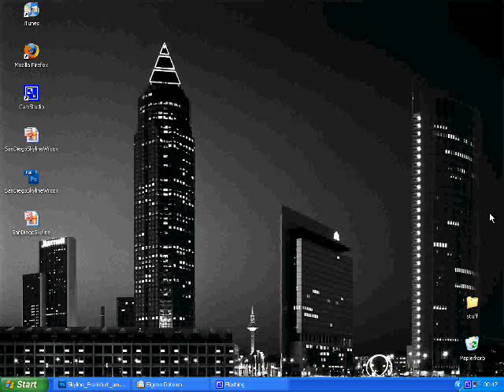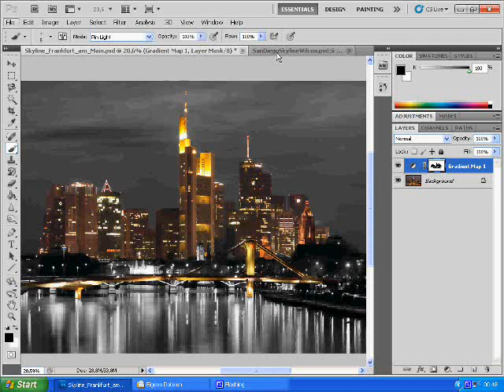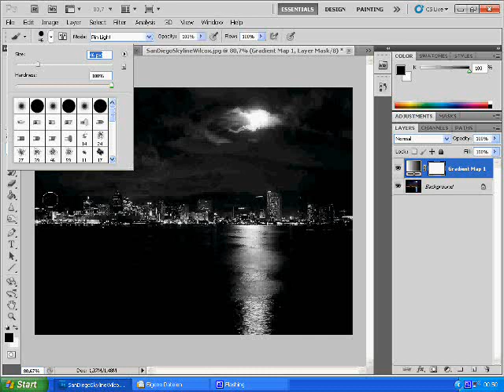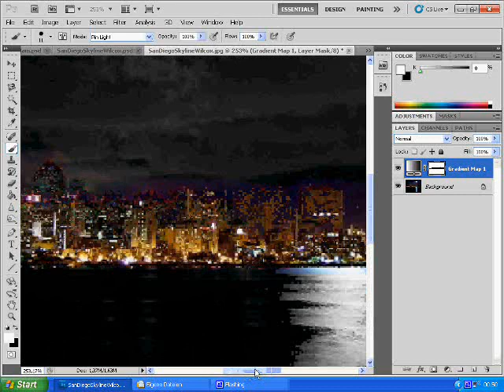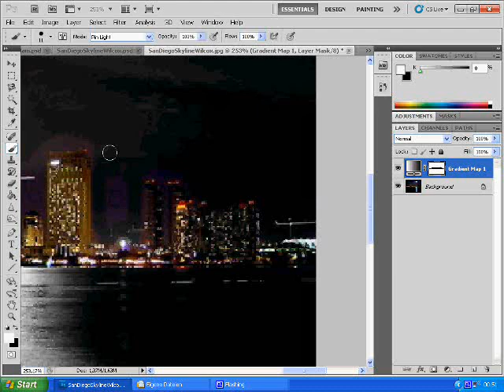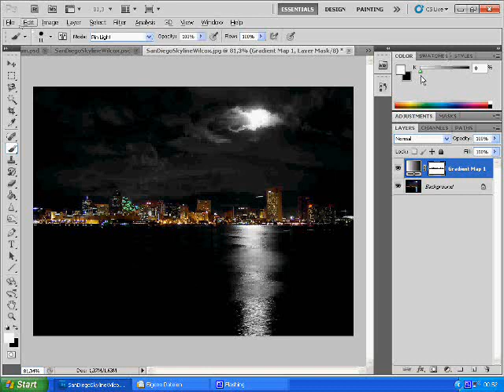Sin City Effect Photoshop CS5